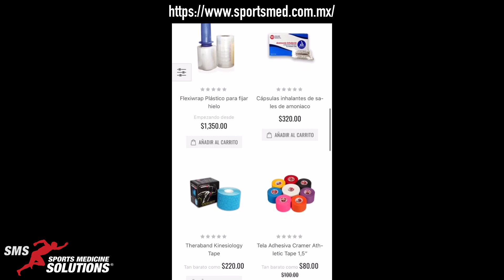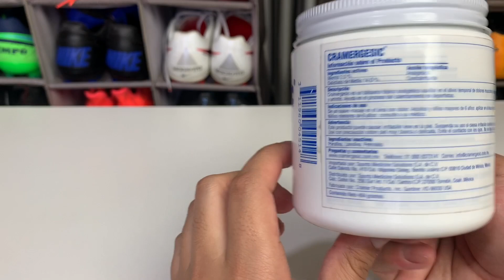CRAMERGESIC | La mejor pomada para calentamiento y dolor muscular/articular.